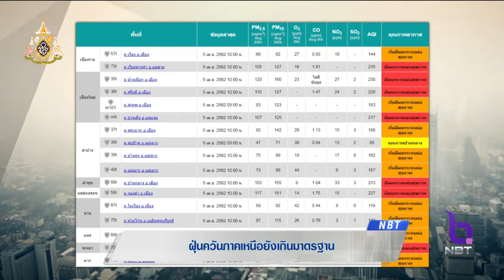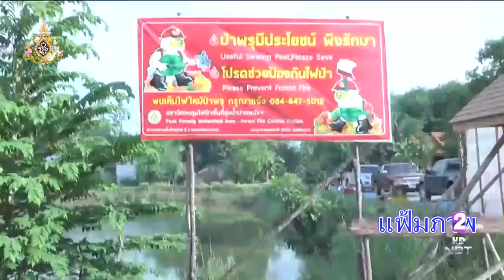ฝุ่นควันภาคเหนือยังเกินค่ามาตรฐาน ตรวจพบจุดความร้อน กลับมาเพิ่มขึ้นเป็น 446 จุด จาก 275 จุด